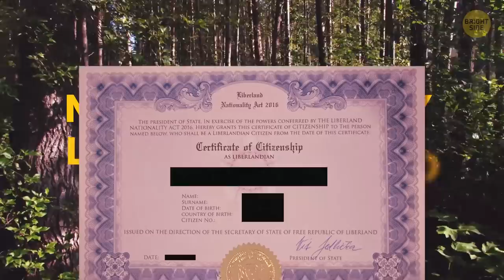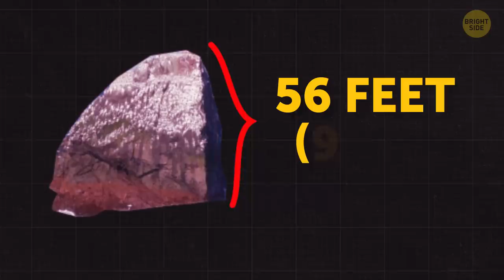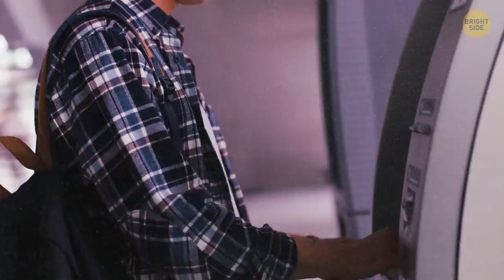8 Lands You Can Claim as Your Own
You ever dreamed of becoming a king or president? Seems impossible since every square foot on Earth is already ruled by someone, right? Well, not quite! For example, if you don't mind being surrounded by ducks, you could become the Great Duke of the Lagoan Isles! It's in England.

If you prefer a hotter climate, there's 800 sq miles of unclaimed territory in northern Africa between Egypt and Sudan. But a couple of Russian tourists impressed by Tolkien's books also claimed this land to be Middle-Earth and put a Russian flag there. If you’re a true highlander, then Rockall in the Atlantic Ocean might interest you. By the way, there's something that makes Rockall the most appealing stone on the planet. Interested? So here are some territories that don’t belong to anyone, so they’re up for grabs!

TIMESTAMPS:
#1. Feel like a monarch 0:17
#2. 3 islands in England 1:08
#3. The sovereign state of Liberland 1:55
#4. Real Middle-Earth? 2:57
#5. The most appealing stone on the planet 4:03
#6. Island for a curling fan 5:12
#7. The best place for an introvert 6:22
#8. How about buying a piece of Moon? 7:34